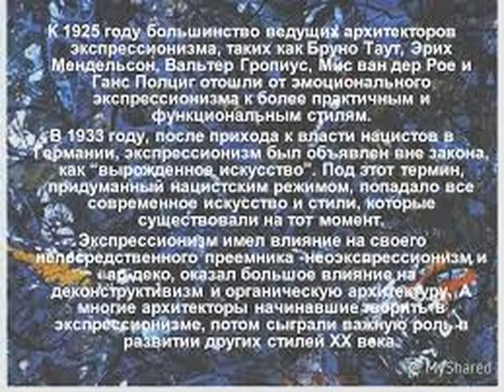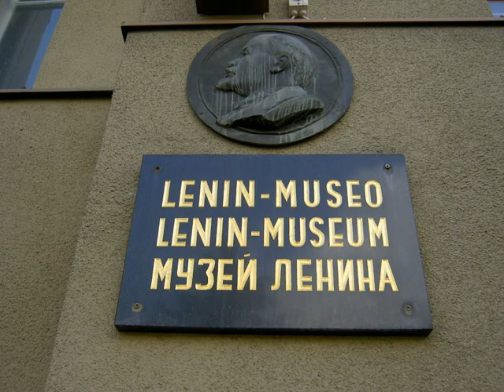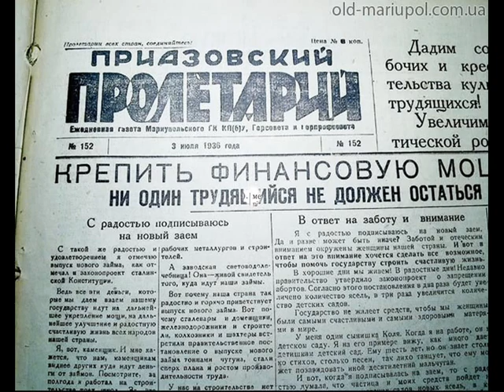Американские инженеры и рабочие построили социализм в СССР!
С момента своего основания СССР активно привлекал лучших технических специалистов со всего мира для создания своего промышленного потенциала. Ганс Шмидт, Эрнст Май, Ханнес Майер, Бруно Таут , Генри Форд все в разное время и по разному работали на СССР.